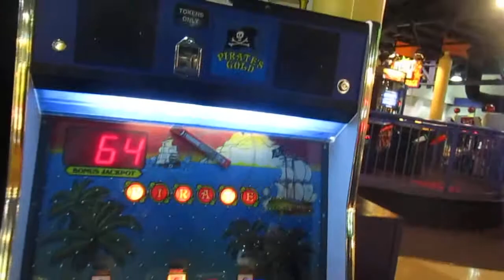Another Pirate's Gold Jackpot! Funset Blvd. Appleton, WI 1-31-18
After our carousel ride, L. Michelle and I went back to Pirate's Gold, which still had the 5 lights lit up since we last played! I got the jackpot in just a couple tries, and then the machine ran out of tickets! We called an attendant and he refilled the machine, and we collected our jackpot!